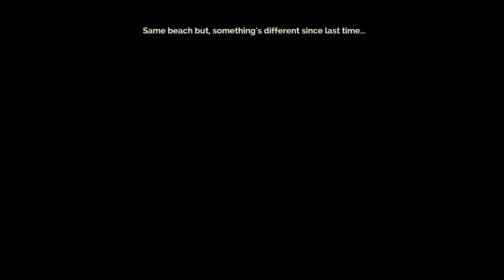Topsy Turvey/Ride the Current - Transistor #12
Could've built a glider or something ya know.

Logging off Log IDs Laterzorz!